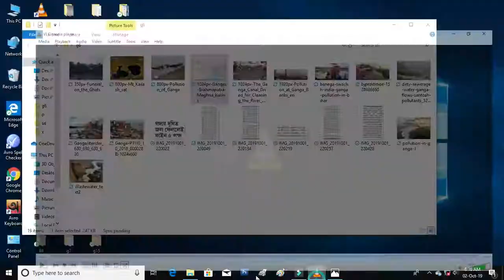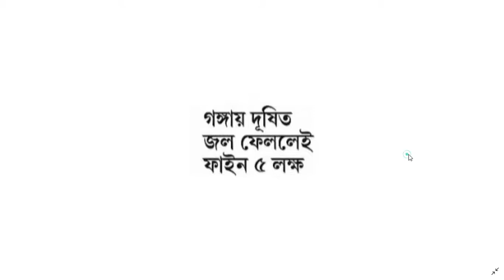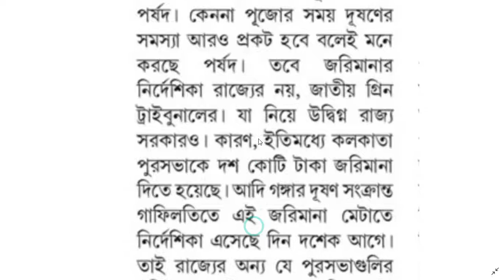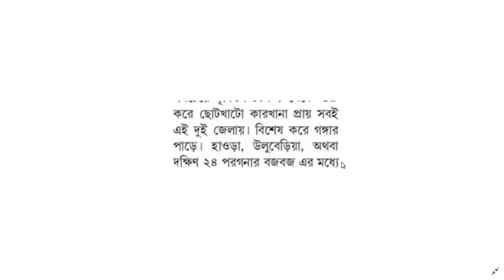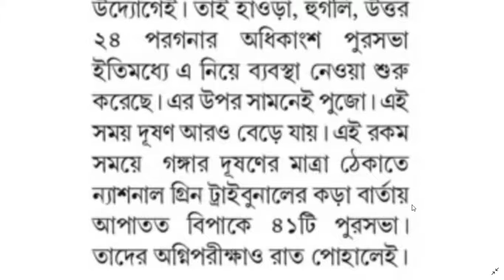গঙ্গা দূষন রোধে জরিমানার ব‍্যবস্থা( দশম শ্রেনীর ভূগোল )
Pollution Protection in Ganga river by Fine